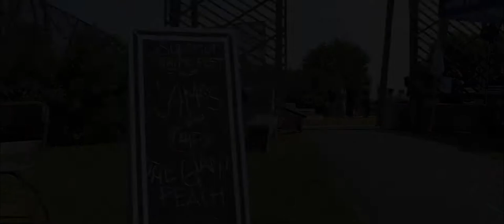Superior Theatre Festival Promo Video from 2018 season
The two shows featured here are James and the Giant Peach Jr. and Between Two Breaths - both produced by Superior Theatre Festival in 2018 (our 3rd season).